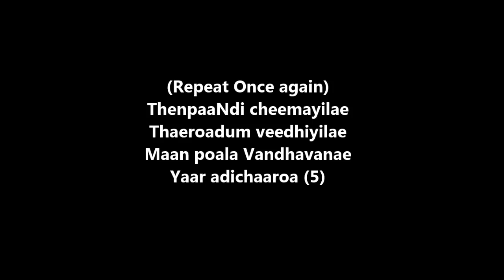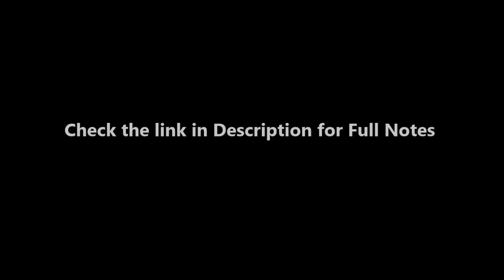Thenpandi Cheemayile - Piano Tutorials - Nayagan | 1200 SONGS/PDF BOOK @399/- 7013658813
BEST PACKAGES

- SAMPLE PDF'S

Bank Details

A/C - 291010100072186